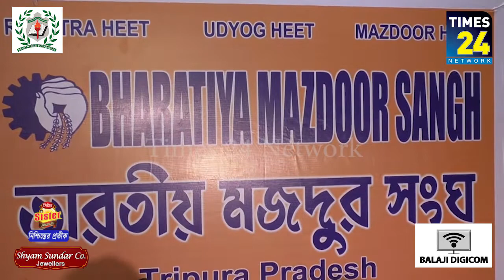The Bharatiya Mazdoor Sangha rubbishes the 2 days general strike called by the central trade union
The Bharatiya Mazdoor Sangha on Monday rubbishes the 2 days general strike called by the central trade union from January 8th against the Modi-government at the centre